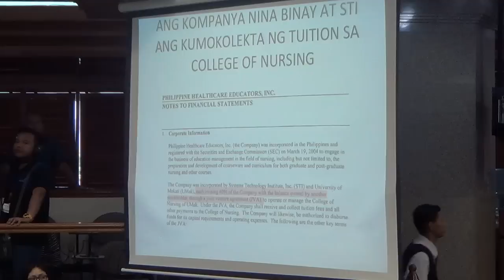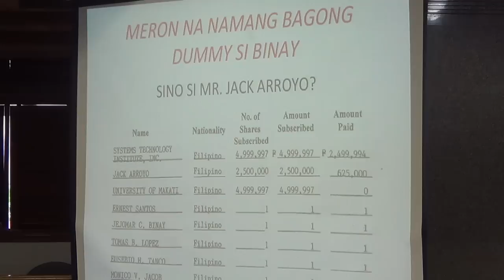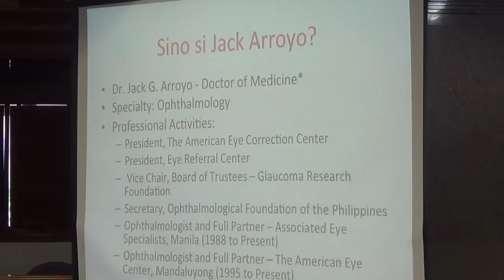Binay used ex-senator Joker Arroyo’s nephew as dummy—Bondal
Vice President Jejomar Binay allegedly used the nephew of former Senator Joker Arroyo to make money from the University of Makati’s (UMak) College of Nursing, a lawyer said during a Senate hearing on Tuesday. NOY MORCOSO lll/INQUIRER.net